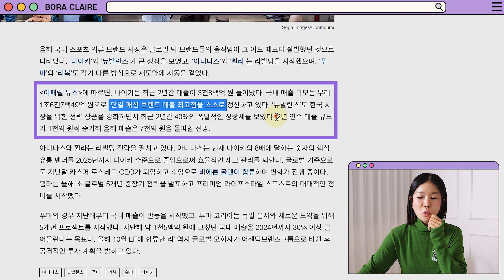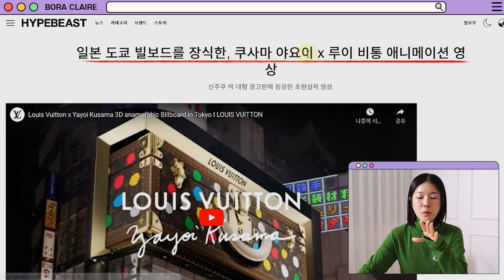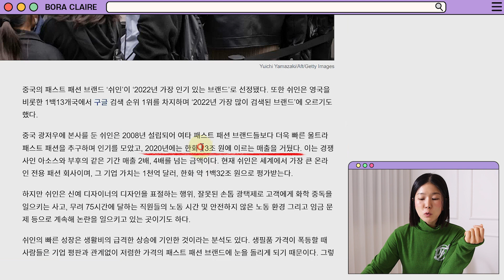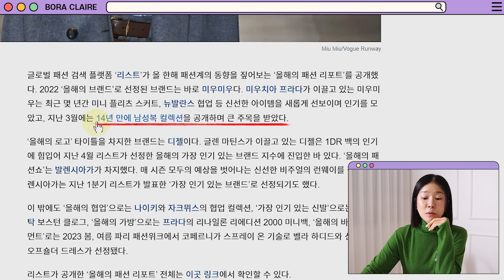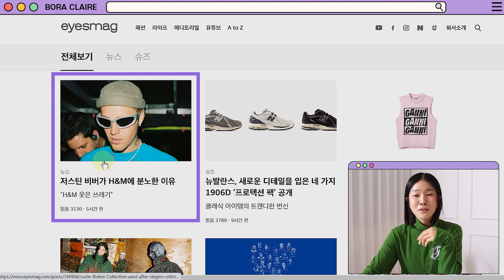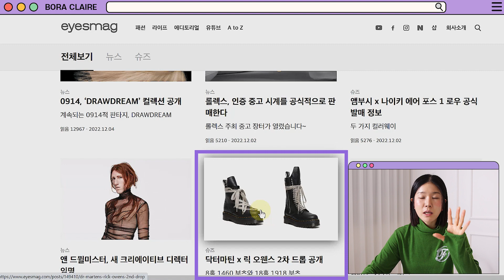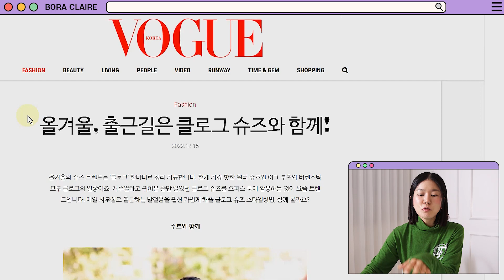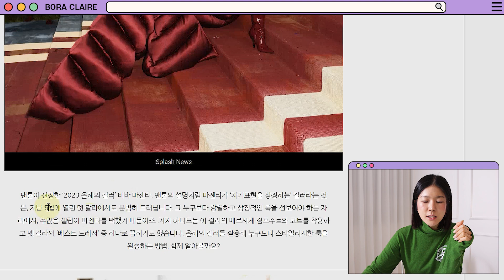2022년 올해의 브랜드는? 내년에는 구두 대신 OOO신으세요!!😉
어느덧 2022년도 이제  2일 밖에 남지 않았네요ㅎㅎ
오늘은 12월 패션계에 어떤 🔥이슈들이 있었는지
한 번에 알 수 있는 시간이에요💕
그럼 보끌이 알려주는 12월 패션계 소식!
다들 재밌게 봐주세요🥰

[오늘의 착장 : 팔렛💕]

⌚[타임라인]
00:00 오프닝
00:17 HYPEBEAST
05:46 eyesmag
07:43 VOGUE
12:04 엔딩